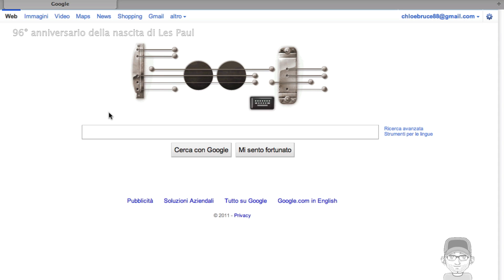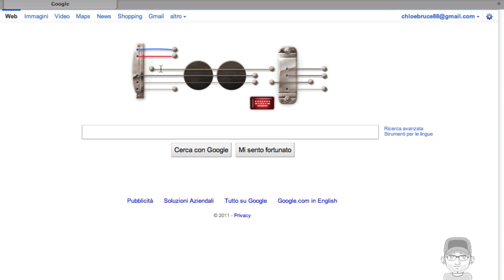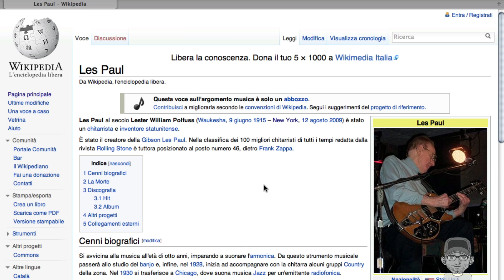Les Paul Gibson - 96°Anniversary Doodle LogoGoogle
LogoGoogle del 09/06/2011 per il 96° anniversario di Les Paul.

Les Paul al secolo Lester William Polfus (Waukesha, 9 giugno 1915 -- New York City, 12 agosto 2009) è stato un chitarrista e inventore statunitense. È stato il creatore della Gibson Les Paul.